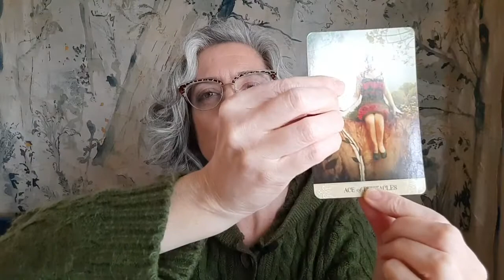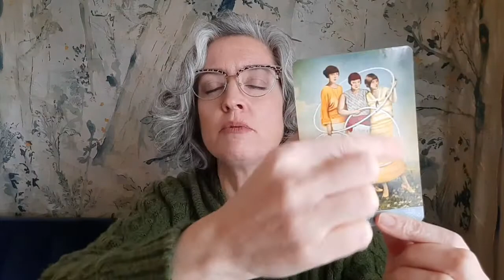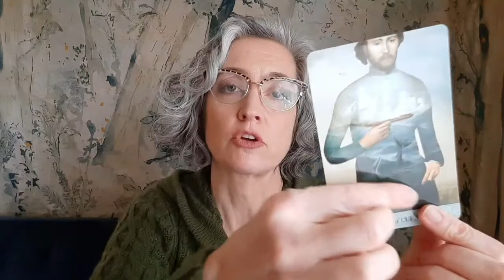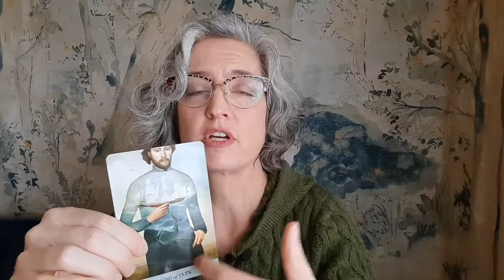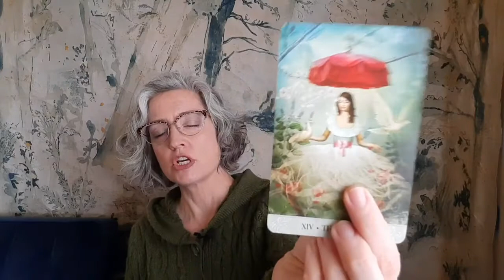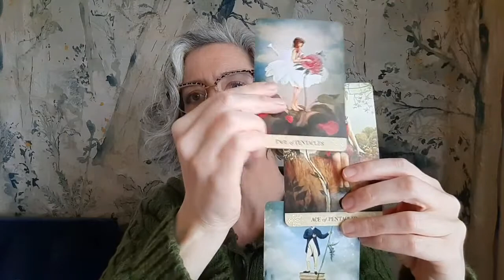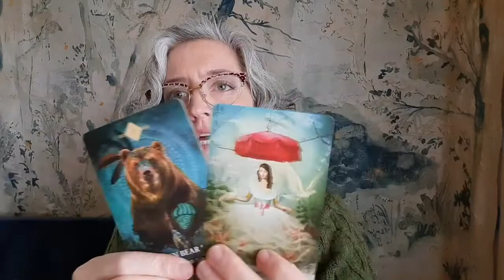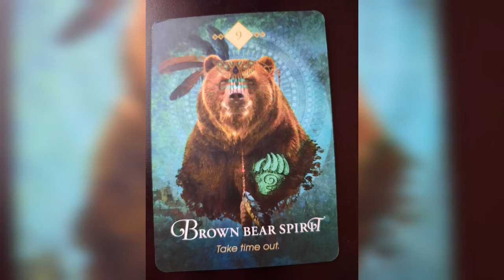Sagittarius Tarot Reading: the secrets holding you back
My Major Arcana of Tarot series can be found on Vimeo

NEW !!! For personal readings: Order through my brand new Etsy Shop!